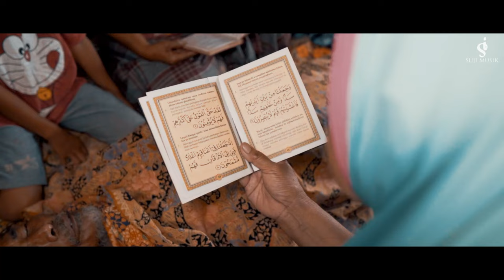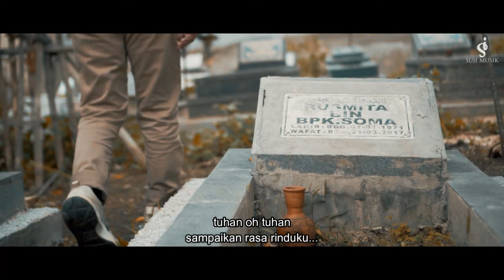GURUH PETOT – SONO KA BAPA (OFFICIAL MUSIC VIDEO)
Tidak ada perasaan yang dapat menandingi rasa rindu terhadap sosok seorang ayah (Bapa).

Ayah (Bapa) figur yang memiliki kekuatan luar biasa dalam kehidupan kita. ayah (Bapa) adalah tulang punggung keluarga dan penjaga yang setia. Ia adalah figur yang memberikan  kita semangat dan inspirasi dalam setiap langkah kehidupan.

Kata SONO KA BAPA sebernanya adalah ungkapan tentang betapa pentingnya peran ayah (Bapa) dalam kehidupan kita.

SONO KA BAPA diangkat dari kisah nyata :
Menceritakan tentang ungkapan kerinduan seoarang anak akan sosok seorang ayah (Bapa) yang dulu selalu bersamanya, terukir cerita cerita indah bersama nya. Akhir nya sosok ayah (Bapa)  yang anak itu sayangi meninggal dunia.

Rasa rindu ingin bertemu walau hanya dalam mimpi, ingin memeluk nya tapi tidak bisa, rasa rindu yang sangat sangat rindu hanya bisa mendoakan dalam setiap sujud Tuhan Oh Tuhan sampaikan rasa rinduku.
Lirik Lagu Guruh Petot – Sono Ka Bapa

Intro
Ku masih ka rasa usapna
Tiap kuring lelendean
Na pingping bapa teunang na

Ku masih katinggal seuri na
Najan kesang ngamandian
Kacape taya di rasa

Hate teh kasiksa
Pas emut bapa teu aya
Lengkah ge ngalayang
Hoyong pendak jeung anjeuna

Gusti…. Duh gusti….
Dugikeun ka sono abdi

Hoyong pendak najan na ngimpi
Hoyong nangkeup tapi teu bisa
Abi kacida sono na
Duh gusti abdi kasiksa

Dada seuseuk hese nyarita
Tiap sujud abdi ngado’a
Nahan sono taya banding na
Ka bapa nu tos teu aya

Gusti… Duh Gusti…
Audio Credit
Composer  : Febri Danger
Lyricist : Febri Danger
Follow juga Akun Sosmed Suji Musik